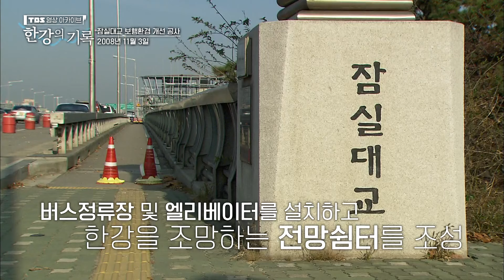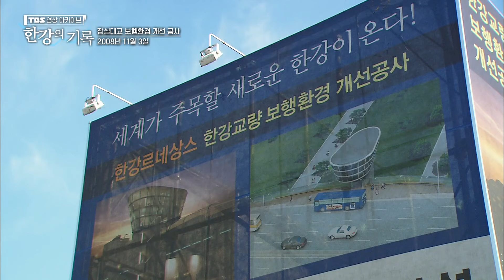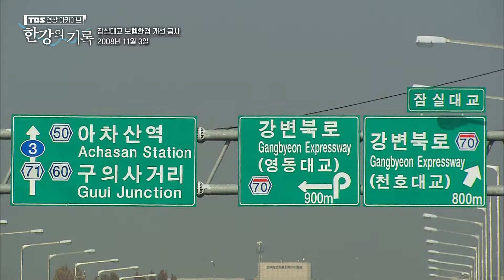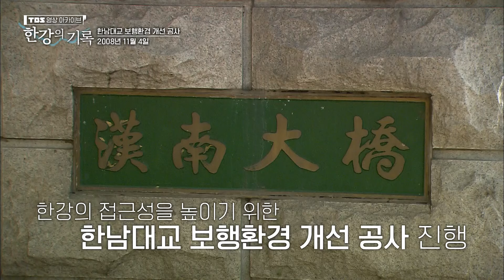한남대교 보행환경 개선 공사 ┃ TBS 한강의 기록 2008-11-04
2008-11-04 한남대교 보행환경 개선 공사
TBS 영상 아카이브 [한강의 기록]